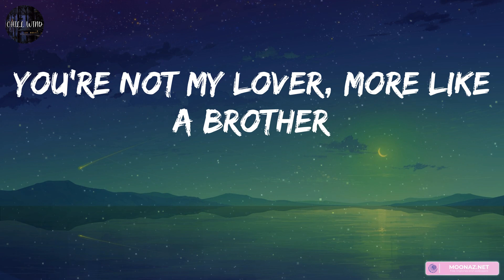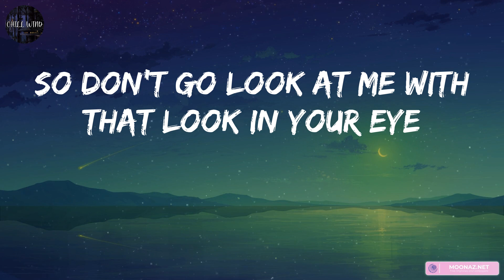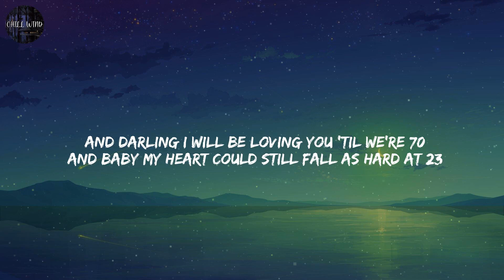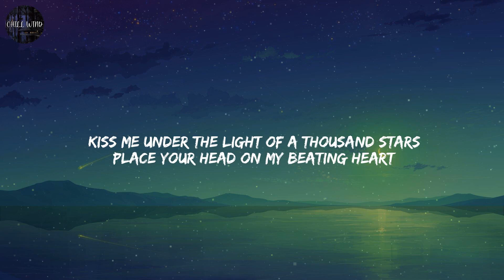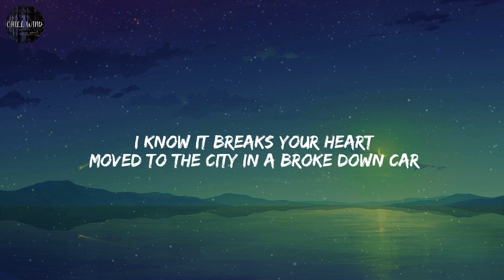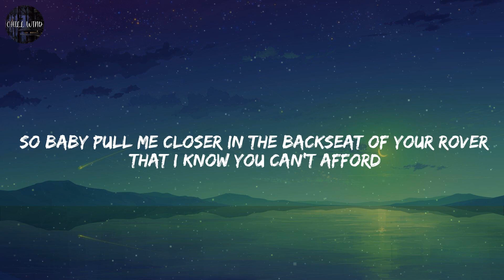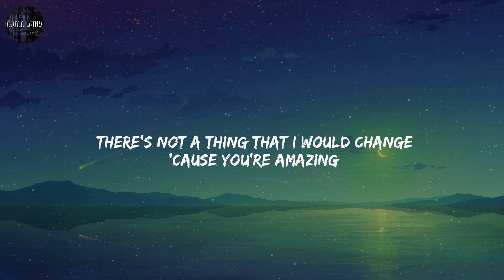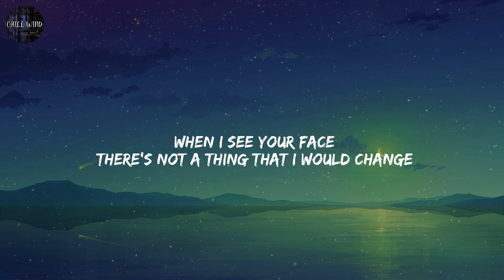Marshmello - FRIENDS / Lyrics / Ed Sheeran - Thinking out Loud / Mix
F-R-I-E-N-D-S
F-R-I-E-N-D-S
F-R-I-E-N-D-S
F-R-I-E-N-D-S
F-R-I-E-N-D-S
F-R-I-E-N-D-S
F-R-I-E-N-D-S
That's how you f- spell "friends"
F-R-I-E-N-D-S
F-R-I-E-N-D-S
F-R-I-E-N-D-S
F-R-I-E-N-D-S